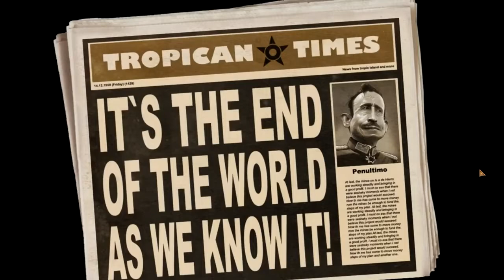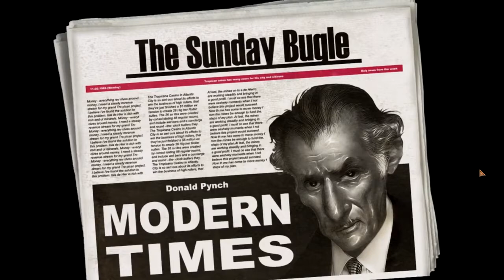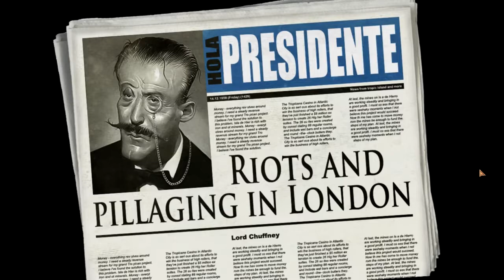Tropico 4 Modern Times Walkthrough Mission 1 State of Emergency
Tropico 4 Modern Times Campaign Mission 1 - State of Emergency Leave your comments to let me know what you think and what you want to see. Tropico 4 is .

Ohey, a new Let's Play :P I'll be doing a complete Let's Play of the new Tropico 4: Modern Times expansion/DLC/add-on/whatever you want to call it. The entire .

We finish up our progress towards becoming the Switzerland of the Caribbean! Regardless of what that oaf Brunhilde Van Hoof tries sending our way.